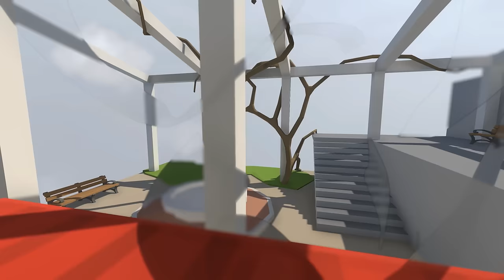Stealin' All Your Friends | Human Fall Flat Hide and Seek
Ring around the rosies!

★ Jess - Smol patoot.